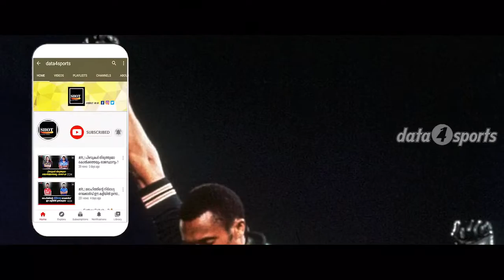Coach Strips In Protest|Tokyo Olympics 2021|Wrestling|ഒളിംപിക്സിൽ ഇങ്ങനെ കോച്ചുമാർ പ്രതിഷേധിക്കുമോ?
Watch the video to know more about what made the coaches protest this hard.
Let us know your views on their protest by commenting